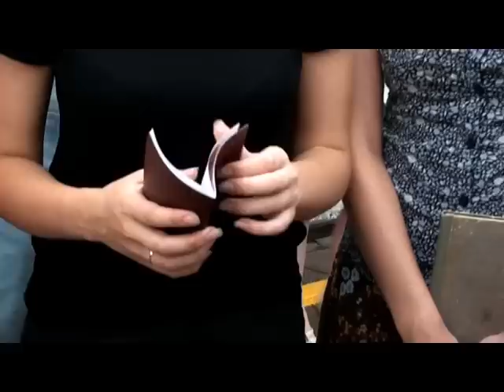Свадьба Мешковых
27/07/2011г